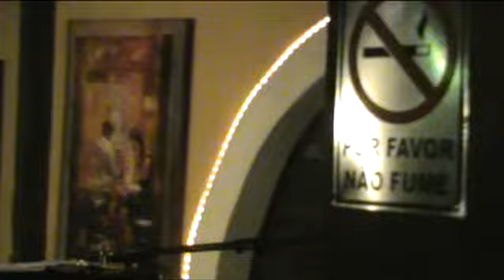Regina Marron - Studio 70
Marrom dando um showzaço em Guaramiranga!!!
Dá-lhe sprito!!!